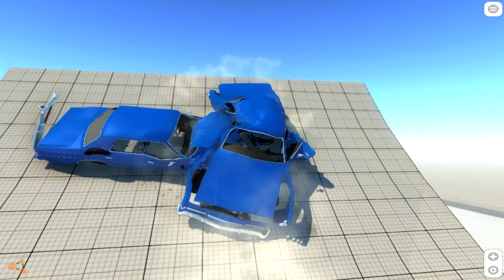BeamNG DRIVE mod car Ford LTD 1975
Author mod: Driver,Адам
Video sound ♫ : Smooth – Bug